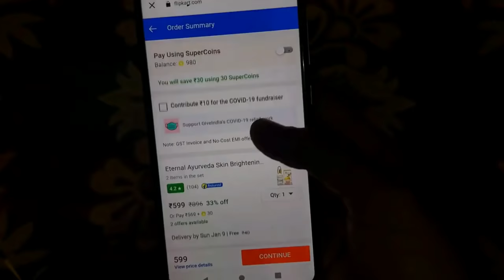*Indian* Food Eating Challenge 🔥🤤 Chicken Biryani 🍗 Butter Chicken, Butter Naan & more!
Eternal Ayurveda Herbal Skin Lightening Oil & Lemon & Honey Face Wash (Amazon Dubai)